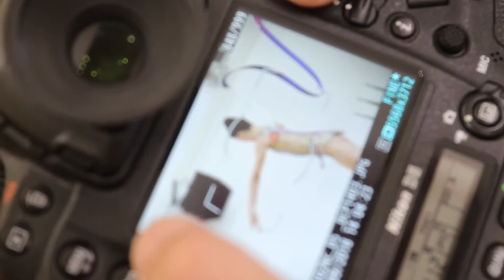My dreams, my passion, my job! Remember! Rhythmic gymnastics